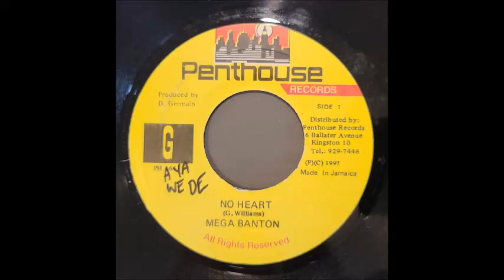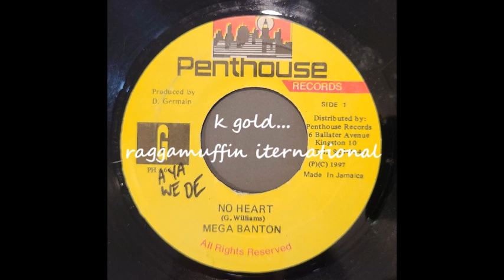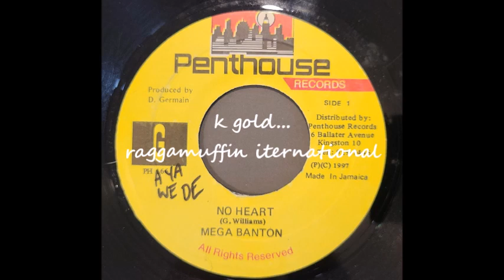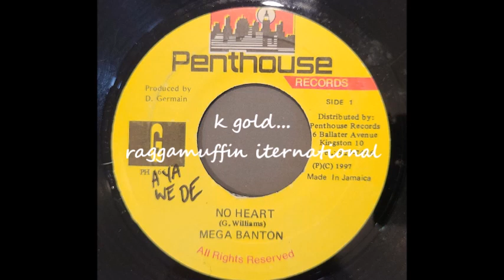Mega Banton - No Heart - Penthouse 7" - 1997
Mega Banton
No Heart
Penthouse 7" - Produced By Donovan Germain - 1997